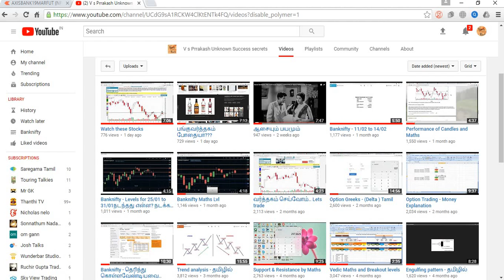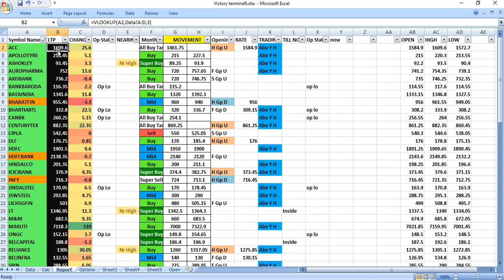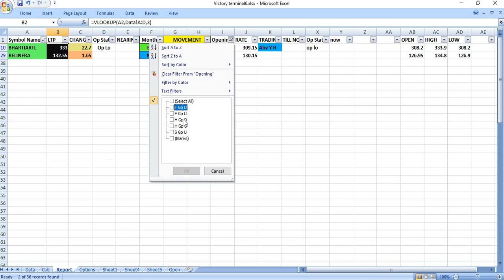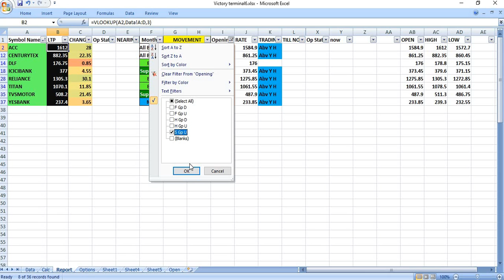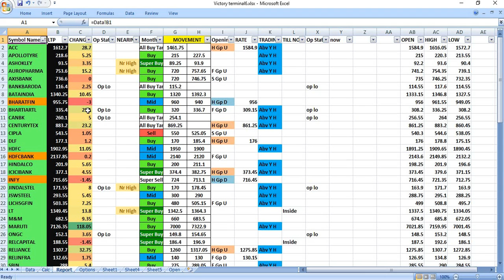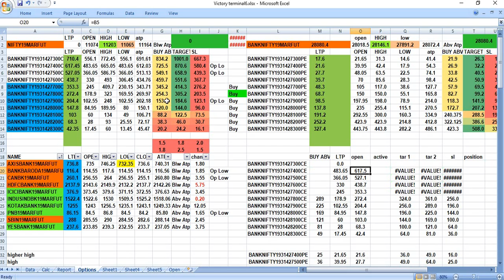Super Trading Excell